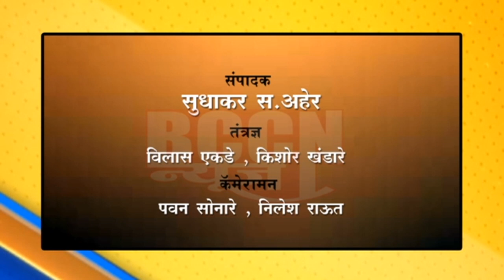बुलडाणा : कमल बुधवत यांनी दिले मुख्यमंत्री सहायता निधीत वर्षभराचे मानधन...